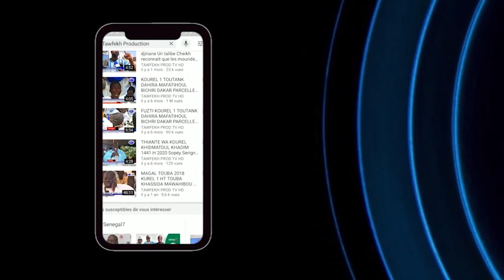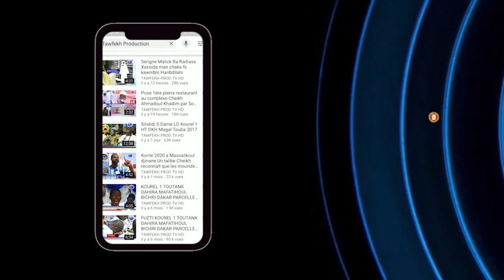Kurel 1 HT Daara Touba Xhassida Halaman Séjour du Khalif Général des Mourides à Diourbel_